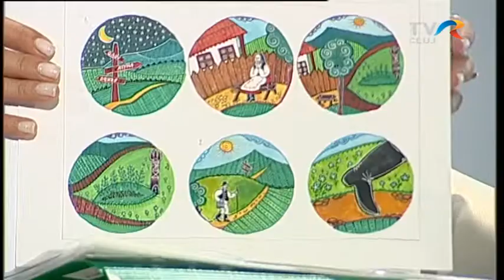Rajzolt népdalok - Sántha Emőkével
Sántha Emőke néprajzkutató kézműves gyűjti, rajzolja és tanítja a népdalokat a gyermekeknek. Legutóbbi kötetéről, terveiről kérdeztük.